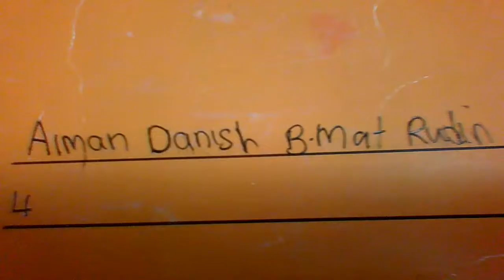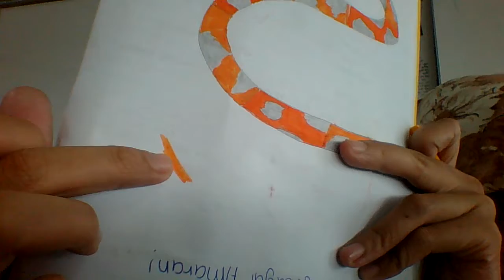Kelas Anne Latifah : Reflect!on on Mukjizat Musa a.s.